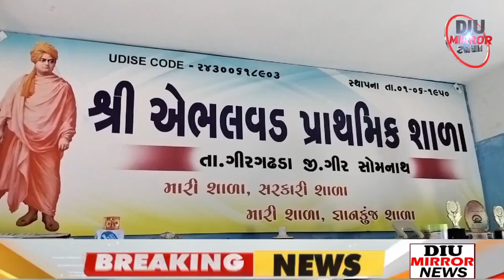Navratri એભલવડ પ્રાથમિક શાળા રાસ ગરબાની રમઝટ: નવરાત્રિ દરમિયાન શાળાના સ્ટાફ દ્વારા નાની બાળાઓ ગરબે